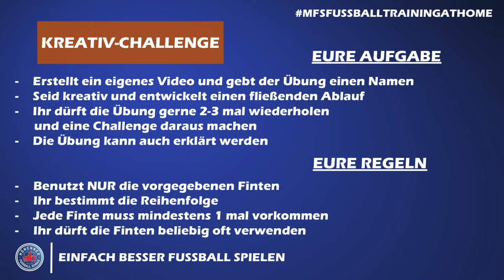FUSSBALL DAHOAM - Kreativ-Challenge - Heute mit unfassbarem Preis!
Seid kreativ und schickt uns eure besten Videos. Der Gewinner bekommt heute einen tollen Preis!